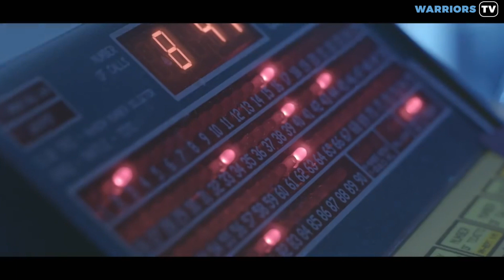Warriors HQ - PRE RACING 92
On this week's show we have highlights from our 15-16 defeat to Munster, a behind the scenes look at the players in a cryotherapy unit and Fraser Brown faces the press ahead of the double-header with Racing 92.